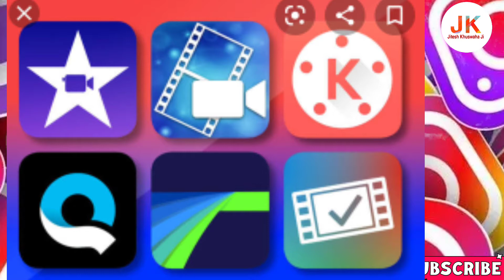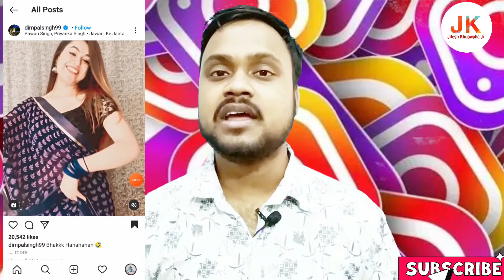5 Latest Tricks to Viral instagram Reels Video in 1 Hour | How To Viral Instagram Reels Video 2021🔥🔥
5 Latest Tricks to Viral instagram Reels Video in 1 Hour | How To Viral Instagram Reels Video 2021

about this video :

5 Latest Tricks to Viral instagram Reels Video in 1 Hour | How To Viral Instagram Reels Video 2021

00:00 - About New instagram

00:38 - first trick

01:36 - second trick

03:14 - three trick

03:35 - four trick

06:22 - five trick

youtube channel name :- jitesh khuswaha ji
place:- Delhi